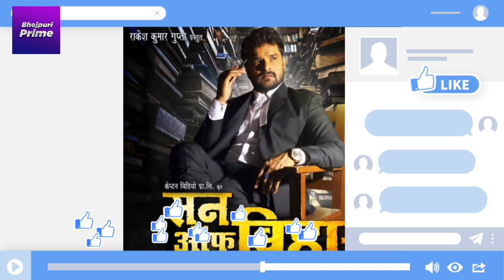Othlali Ke Test - Video Song | Khesari lal New Song | 2023 | Khesari Lal Yadav, Astha Singh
Queries Solved :-
khesari lal new song
Khesarilal new song 2023